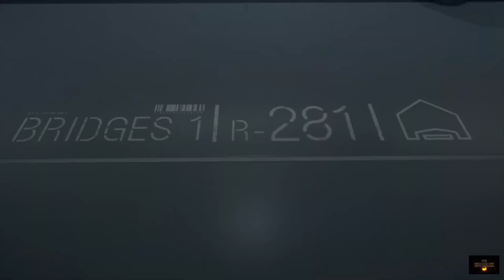DEATH STRANDING Walkthrough Gameplay Part 9 Lake knot city